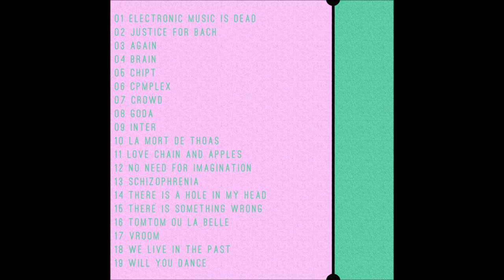Digon - Will You Dance